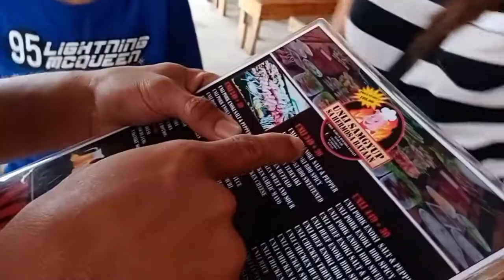Dami ko celebration / Happy Birthday / Airish Johan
Welcome to Airish & Johan Adventure. We will be uploading lots of videos like dancing, vlogs, exercise, challenges, vacation, and more.